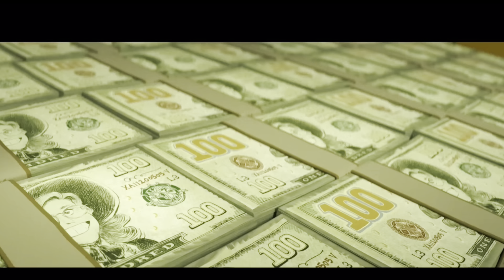The Bad Guys (PLAV Style) Part 1 Meet The Crew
Here is the first part of my spoof of The Bad Guys.

Well look who it is...THE BAD GUYS! Consisting of Safe-Cracking-Phoenix Blaze (@BTPProductions2005), Hacker-Toadette Coco (@Mario-Fan-92), Master of Disguise Tow-Truck Mater, Small but Brave Steam Engine Percy, and their Leader Lamppost, they pull off a heist in honor of Blaze's birthday and almost get caught by Police Chief Lilith Clawthorne.

Cast
Lamppost as Mr. Wolf
Blaze as Mr. Snake
The Citizens and Policemen as themselves
Coco as Ms. Tarantula/Webs
Peter Parker/Spider-Man (Tobey Maguire) as The Cake Delivery Guy
Mater (Cars) as Mr. Shark
Percy (T&F) as Mr. Piranha
Lilith Clawthorne (The Owl House) as The Police Chief